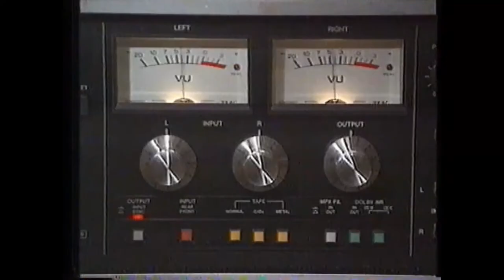Must See Kalgoorlie TV Ads from 1992 #1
These are some clips from my VHS copy of the Kalgoorlie TV Ads tape of 1992... fairly basic but interesting none-the-less. Features Craig Turley, premiership player of the West Coast Eagles.
I was working for Golden West Network Television (Kalgoorlie) as their Commercial Cameraman/Editor at the time.